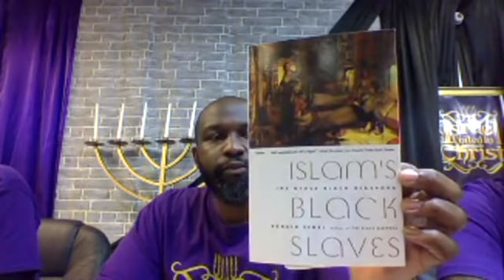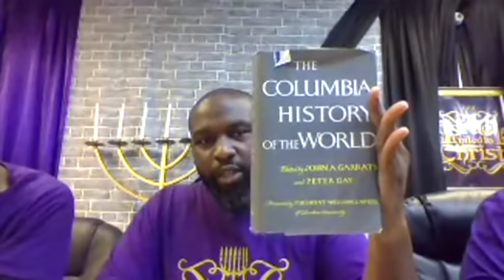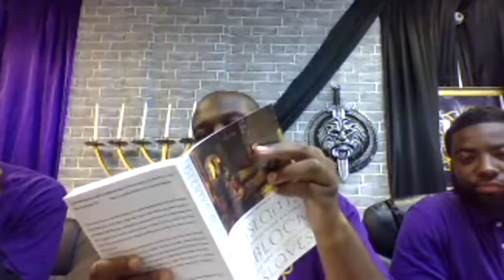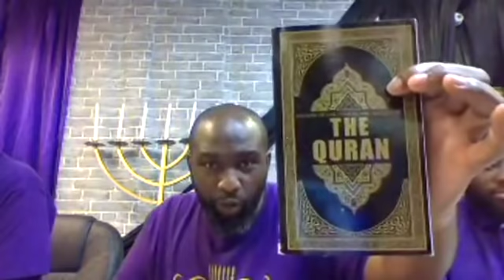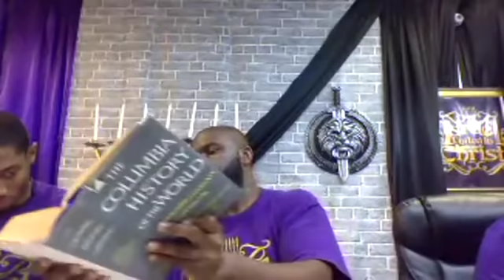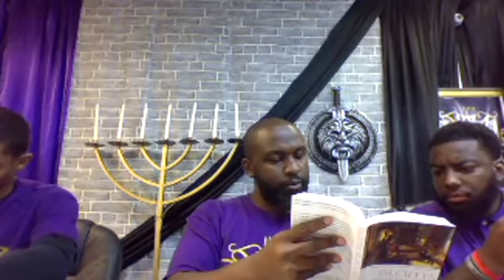IUIC Our Daily Bread With Captain Shemiah: The Arabian Enslavement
Get your DAILY BREAD @ 7am CST / 8am EST with the Prophets of Israel United In Christ as we teach this word to the Blacks, Hispanics & Native Indians who make up the 12 LOST TRIBES OF ISRAEL.